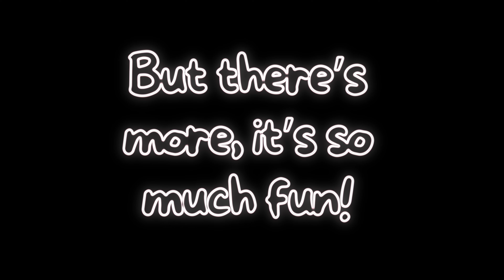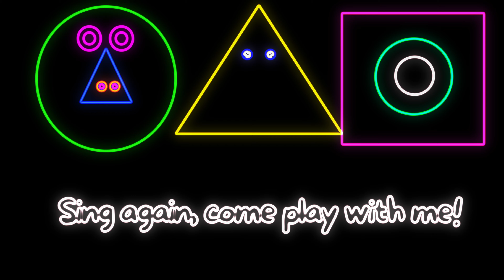10+ Vocoded The Alphabet Songs ABC,123 and Shapes Adventures! Circles, Triangles, Squares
10+ Vocoded  The Alphabet Songs ABC,123 and Shapes Adventures! Circles, Triangles, Squares engaging songs for kids as they learn the ABCs, numbers 123, and explore basic shapes like circles, triangles, and squares! This interactive adventure helps toddlers and preschoolers grasp essential concepts through catchy tunes, colorful animations, and playful activities. Perfect for early learners, this educational video will have your child singing, dancing, and learning all at once!

10+ Vocoded Lyrics for Kids Alphabets Songs

00:03 ABC and 123 Adventures!
00:42 Shapes, Letters, and Numbers
01:17 123, ABC, and More!
01:15 Shapes and Sounds with ABC!
02:30 123 Fun with ABC!
03:12 ABC and Shapes for You!
03:49 123, Learn with Me!
04:31 Learning ABC, 123!
05:15 Learning ABC, 123!
05:54 Sing ABC and Count with Me!
06:34 Outro

1. "ABC and 123 Adventures!"
(Verse 1)
A-B-C, come sing with me,
D-E-F, we’re dancing with glee!
G-H-I, let's jump up high,
J-K-L, reach for the sky!

(Chorus)
123, ABC,
Shapes and sounds, come play with me!

(Verse 2)
M-N-O, let’s watch it grow,
P-Q-R, let’s learn and show!
S-T-U, all new for you,
V-W-X, there’s more to do!

(Bridge)
Y and Z, we’re almost there,
Together we’ll learn, with joy to share!

(Outro)
A-B-C, 123,
Let’s learn together, happily!

2. "Shapes, Letters, and Numbers"
(Verse 1)
A-B-C, let's shout with glee,
D-E-F, sing along with me!
G-H-I, we’re reaching high,
J-K-L, wave goodbye!

(Chorus)
A-B-C, 1-2-3,
Shapes and letters, you’ll soon see!

(Verse 2)
M-N-O, we’ll learn and grow,
P-Q-R, where shall we go?
S-T-U, let’s see it through,
V-W-X, it’s fun for you!

(Bridge)
Y and Z, learning’s fun,
Come along, we’ve just begun!

(Outro)
A-B-C, 1-2-3,
Shapes and letters, let’s all agree!

3. "123, ABC, and More!"
(Verse 1)
A-B-C, count with me,
D-E-F, let’s move to the beat!
G-H-I, let’s reach the sky,
J-K-L, give it a try!

(Chorus)
1-2-3, A-B-C,
Shapes and letters, all for free!

(Verse 2)
M-N-O, off we go,
P-Q-R, learning’s a show!
S-T-U, there’s more to do,
V-W-X, it's all brand new!

(Bridge)
Y and Z, we’re almost done,
But there’s more, it’s so much fun!

(Outro)
A-B-C, 1-2-3,
Let’s keep learning, happily!

4. "Shapes and Sounds with ABC!"
(Verse 1)
A-B-C, dance with me,
D-E-F, we’re full of energy!
J-K-L, waving goodbye!

(Chorus)
A-B-C, 1-2-3,

(Verse 2)
M-N-O, we’ll see them grow,
P-Q-R, let's watch the show!
S-T-U, for me and you,
V-W-X, we’ll see it through!

(Bridge)
Y and Z, let’s celebrate,
Learning’s fun, isn’t it great?

(Outro)
A-B-C, 1-2-3,
Come back soon, sing with me!

5. "123 Fun with ABC!"
(Verse 1)
A-B-C, sing happily,
D-E-F, count 1, 2, 3!
G-H-I, fly up high,
J-K-L, wave goodbye!

(Chorus)
1-2-3, ABC,
Shapes and letters, fun to see!

(Verse 2)
M-N-O, on we go,
P-Q-R, let the fun flow!
S-T-U, all for you,
V-W-X, learning’s new!

(Bridge)
Y and Z, now we're done,
But learning together is so much fun!

(Outro)
A-B-C, 1-2-3,
Come back and learn with me!

6. "ABC and Shapes for You!"
(Verse 1)
A-B-C, sing with me,
D-E-F, it’s easy you’ll see!
G-H-I, up we fly,
J-K-L, we’re aiming high!

(Chorus)
A-B-C, 1-2-3,
Shapes and letters, come and see!

(Verse 2)
M-N-O, we learn and grow,
P-Q-R, let the shapes show!

(Bridge)
But we’ll be back for more fun!

(Outro)
A-B-C, 1-2-3,
Join me next time, happily!

7. "123, Learn with Me!"
(Verse 1)
A-B-C, sing along with me,
D-E-F, it’s fun, you’ll see!
G-H-I, we’re flying high,
J-K-L, wave goodbye!

(Chorus)
A-B-C, 1-2-3,
Shapes and letters, joyfully!

(Verse 2)
M-N-O, watch them grow,
P-Q-R, how far we’ll go!
S-T-U, fun with you,
V-W-X, learning is true!

(Bridge)
Y and Z, let’s have fun,
Learning’s cool for everyone!

(Outro)
A-B-C, 1-2-3,
Come back soon and sing with me!